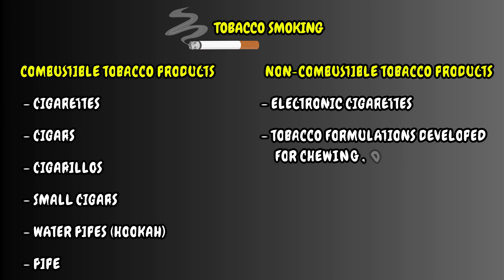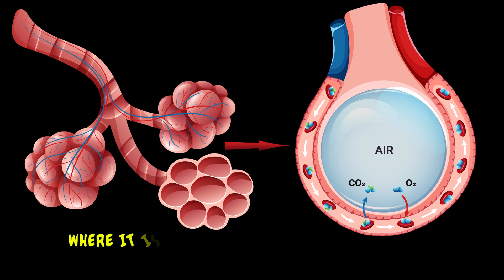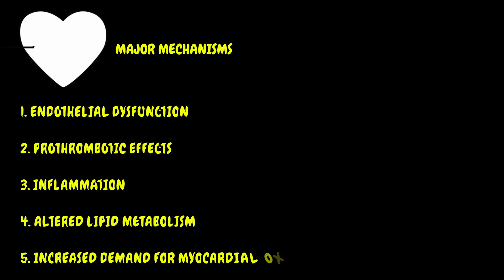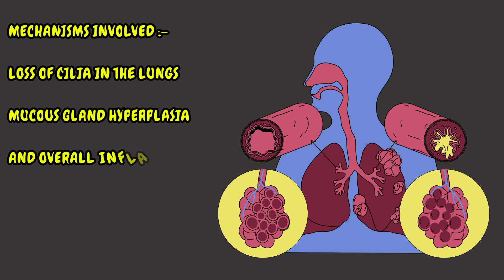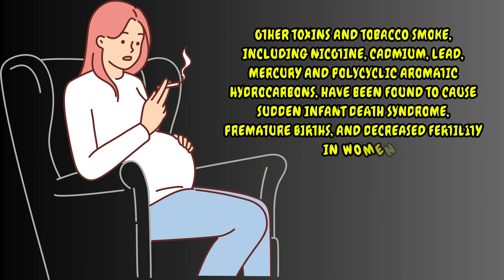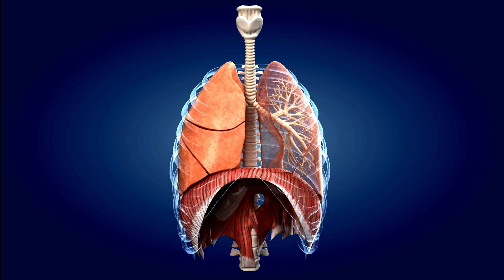The Absolute Truth About Smoking And Health |How Smoking Affects Your Body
Despite reductions in prevalence in recent years, tobacco smoking remains one of the main preventable causes of ill health and premature death worldwide.
Tobacco use is divided into combustible and non-combustible tobacco products. Combustible tobacco products include cigarettes, cigars, cigarillos, small cigars, Water pipes, also known as hookah, and pipe.
Non-combustible tobacco products include electronic cigarettes and tobacco formulations developed for chewing, dipping or snuffing.

Cigarette smoke is a complex mix of more than 4000 chemicals, including polycyclic aromatic hydrocarbons and oxidant gases that are known to be cardiotoxin.
However, the nature and relative toxicity of many of these chemicals is still poorly understood.
Nicotine is the principal active ingredient in tobacco, and it is highly addictive, resulting in sustained tobacco use.

So, in this video, we're going to look at some of the major health impacts of smoking on your body.